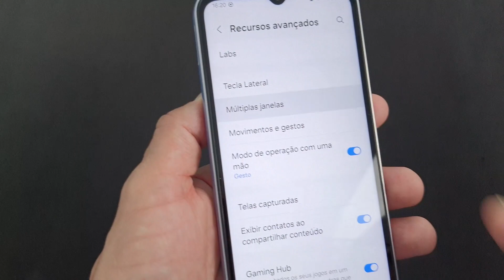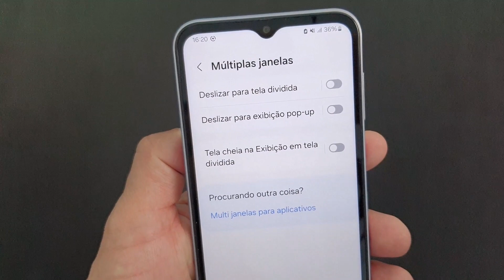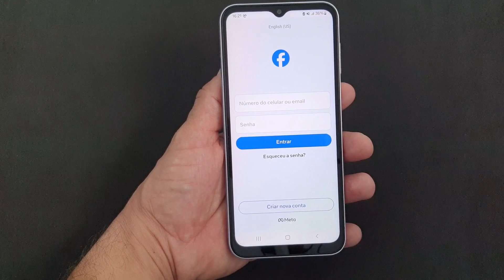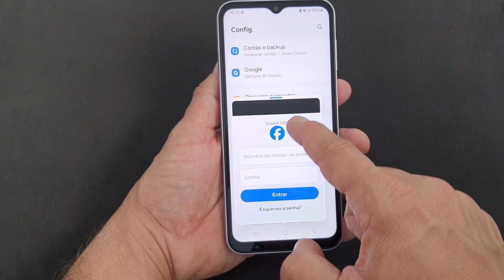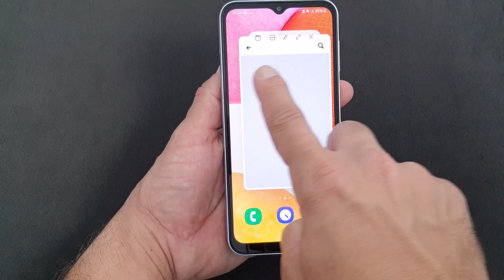FUNÇÃO APPS EM POP-UP DEIXA APLICATIVOS EM JANELA FLUTUANTE NO CELULAR SAMSUNG GALAXY A14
Use os aplicativos do seu smartphone Samsung Galaxy A14 em Janela Flutuante e otimize muito mais as suas tarefas. Grande parte dos usuários desconhecem o recurso que permite visualizarmos dois aplicativos ou ferramentas ao mesmo tempo com a “Janela Flutuante". Com essa opção, nós poderemos otimizar e agilizar bastante as nossas tarefas, já que ficarão duas páginas na tela do aparelho ao mesmo tempo, uma função principal ao fundo e uma janela pequena à frente.

Assim, a função reduz o tamanho dos Apps que usamos diariamente, como o WhatsApp, configurações, Instagram, E-mail, YouTube, navegador, calculadora e muitos outros, para que possamos visualizar o conteúdo em uma janela flutuante em um tamanho que não atrapalha a visualização da nossa tarefa na primeira tela. Com isso, esse recurso pode ser bastante útil no dia a dia, para deixar tudo mais rápido. E para saber como usá-lo no Galaxy A14 basta seguir o passo a passo do vídeo.